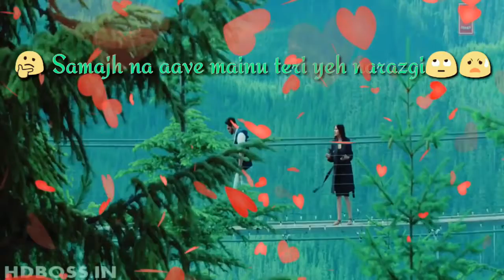WhatsApp status video | narazgi sad song